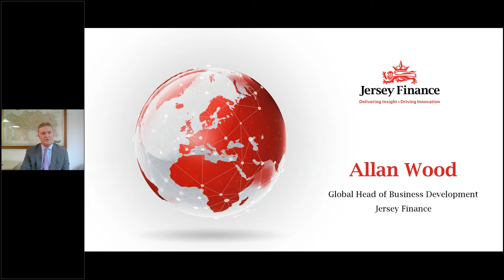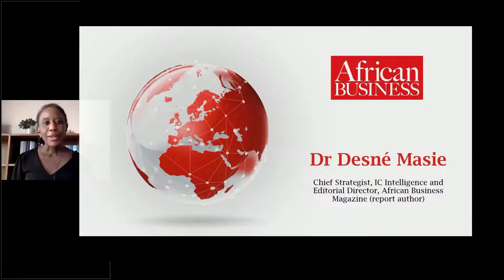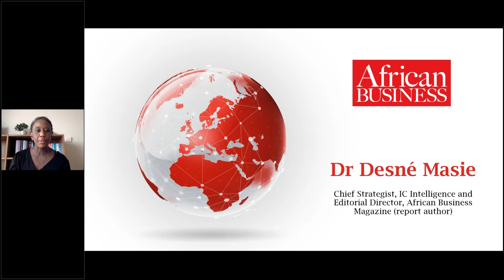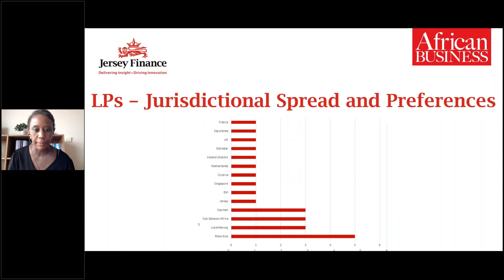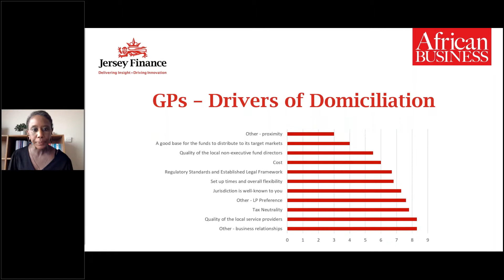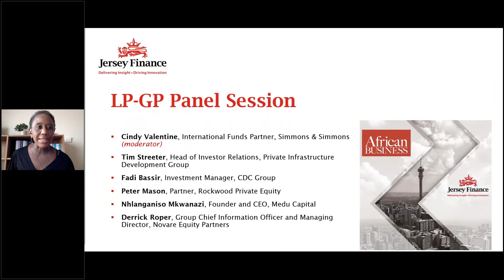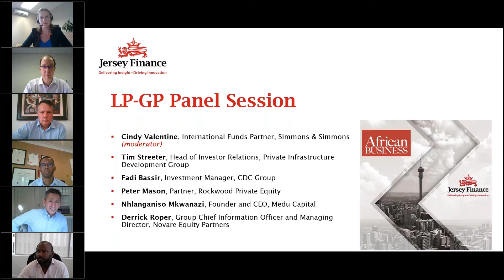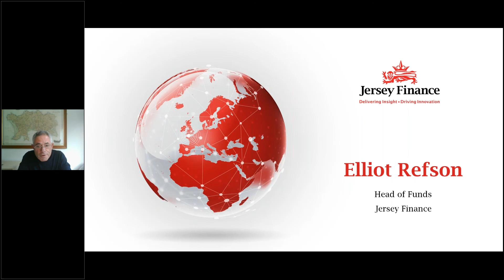South African Fund Managers -Trends in Fund Domiciliation and Capital Raising